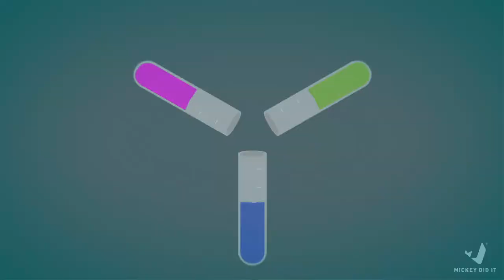Mickey Did It 2D Reel